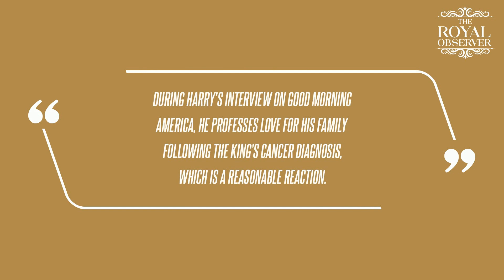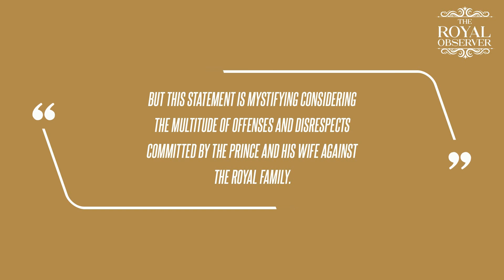Royal Disgraces: Meghan Markle and Prince Harry Dismissed as Nothing But 'Social Influencers'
As The Royal Observer previously reported, if the Duke of Sussex wished to go forward with becoming a tried and true U.S. citizen, he would need to renounce being a subject of King Charles III in addition to all of his royal titles and styles. Citizenship and Immigration Services (USCIS), the fifth in line to the British throne will have to permanently say goodbye to being "His Royal Highness Prince Henry, Duke of Sussex, Earl of Dumbarton, Baron of Kilkeel." In various interviews since "Megxit" brought him first to Canada and then to California in 2020, the royal rebel has largely avoided the question of fully becoming an American citizen and dropping being a British subject.